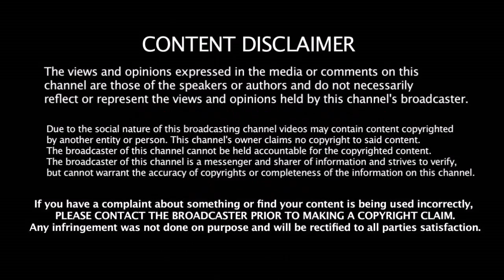ஓய்வு நேரத்தில்புதிய பாதையில் Hitman Rohit செய்த செயலால் வியந்து பாராட்டும் கிரிக்கெட் உலகம்